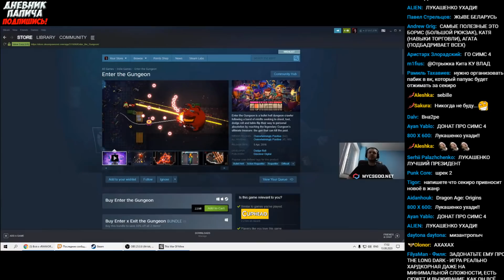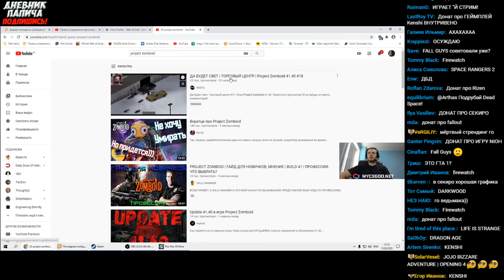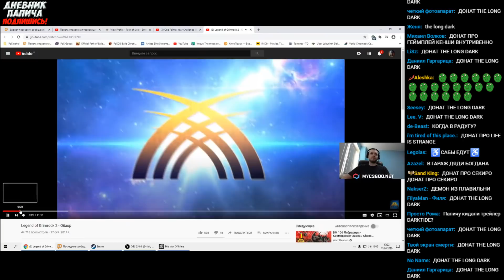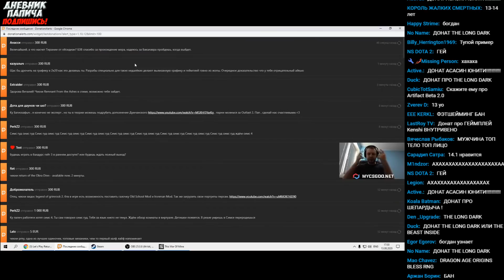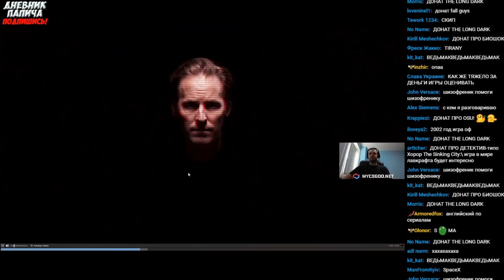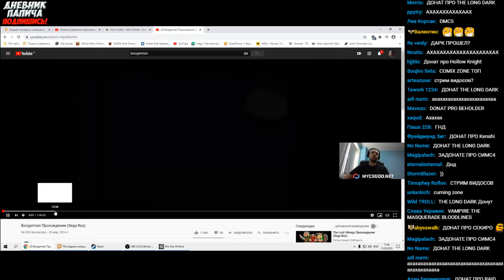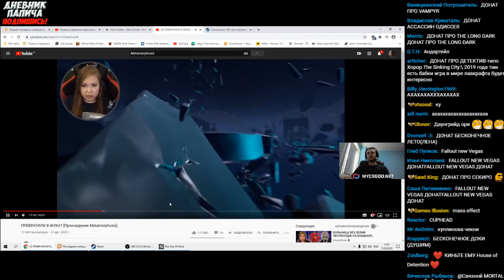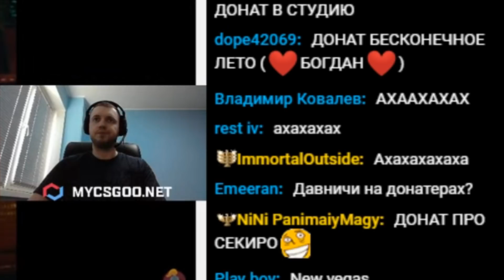СТРИМ ПАПИЧА ПРЕВРАТИЛСЯ В ПРОСМОТР ИГР ОТ ПОДПИСЧИКОВ!